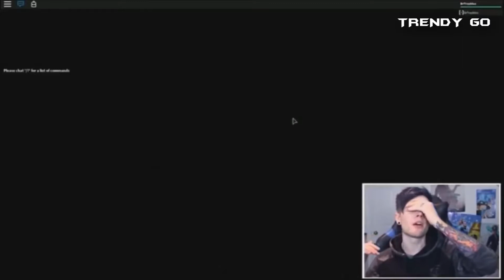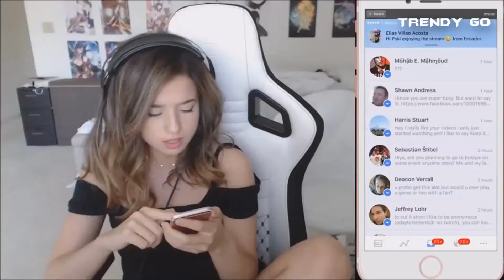7 YouTubers Who FORGOT TO STOP RECORDING! (ft. DanTDM, Pokimane, Crainer)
In this video, we are going to talk about 7 youtubers who forgot to stop recording.

Popular Youtubers sometimes forget to stop recording and embarrassing things end up coming out about them because their videos still end up going live.

So In this video, we are going to talk about 7 youtubers who forgot to stop recording. I hope you will love this video